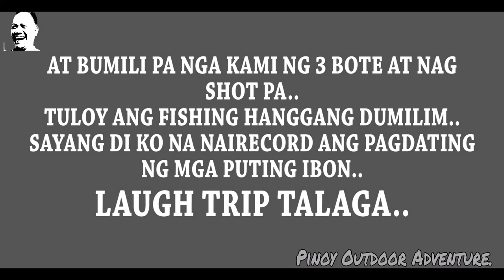HIDEOUT @ MALABON..!!! 01-11-2020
Ayun oh..!!!
Eto na naman kami at nagkayayaan sa munti namin hideout sa malabon..
Di ko maintindihan parang nagtatampo sakin mga isda dun..
Wala akong mapakagat na malapad..!!!
Well.
Dahil nga madalang ang kagat e, puro kalokohan at tawanan ang nangyari sa amin mag hapon..
SHOUTOUT sa lahat ng kasama ko dito..
Ansakit ng PANGA ko pag uwi ko..

FISH ON!!!